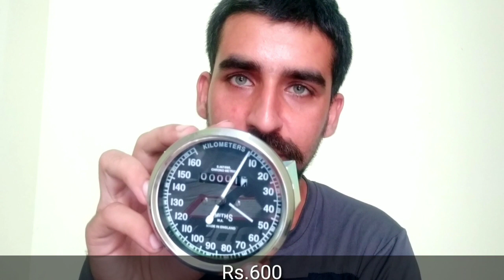Jalebi mirrors, bullets Steel clutch n brake levers, tank knee pads, hazard flasher plug n play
Amazing accessories for G2 Bullet model and new bullets , clutch nad brake lever 1962 type , Smith's speedometer vintage bike meter , Silencer heat wrap , Hazard flasher plug n play , simtac indicator LED bulb, jalebi mirrors ,